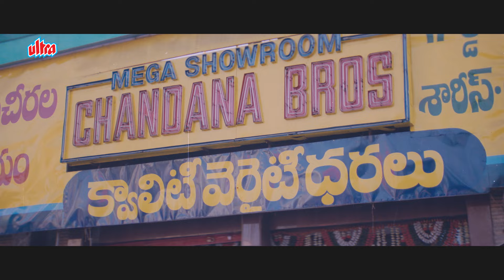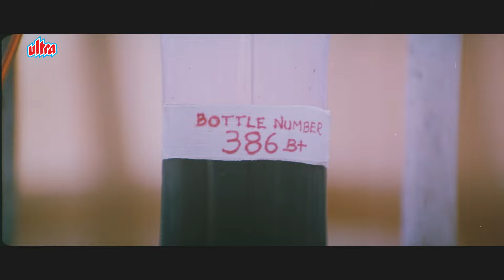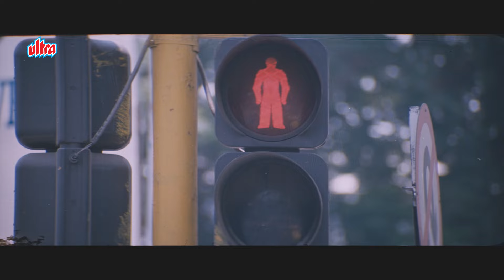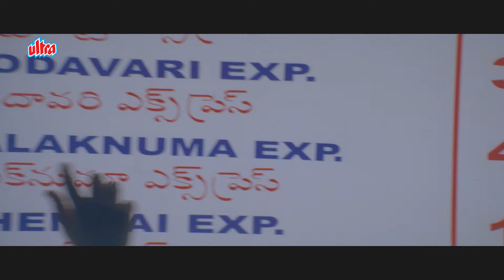Humjoli Full Movie | Leena Chandavarkar | Jeetendra | Mehmood | हमजोली | Hindi Blockbuster Movie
College friends, Madhu and Sidhu's friendship is impacted due to a misunderstanding. When circumstances force them to come together for a friend, they realise their love for each other.

Main Cast: Jeetendra, Leena Chandavarkar, Pran & Mehmood
Director: T. R. Ramanna
Music Director: Laxmikant–Pyarelal
Producer: Prasan Kapoor & Jeetendra